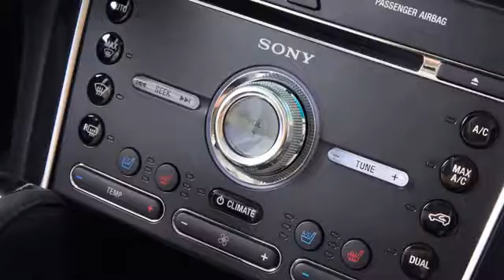Un auto extraordinario: 2016 Ford Explorer Platinum